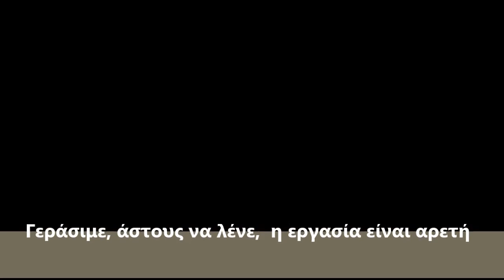ΜΑΚΗΣ1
Το καλοκαίρι 2017 του Μάκη και η συμπαράσταση του Παύλου.